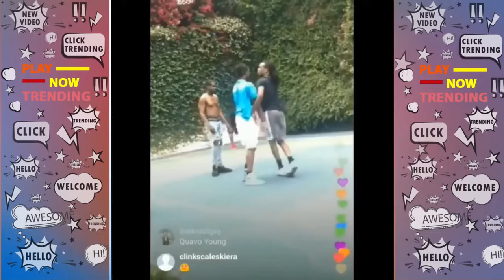quavo and travisscott going at it in basketball. Who y’all thought won this game ??